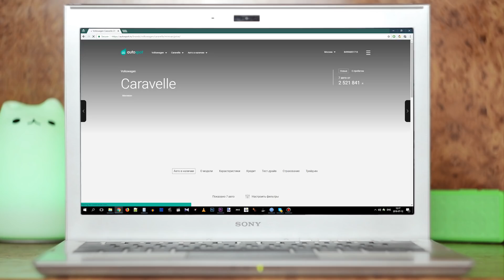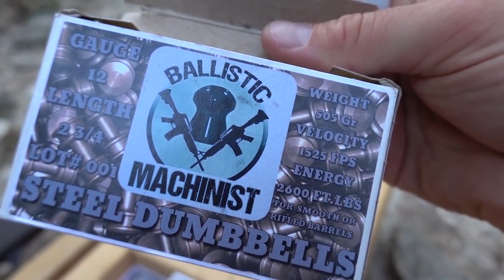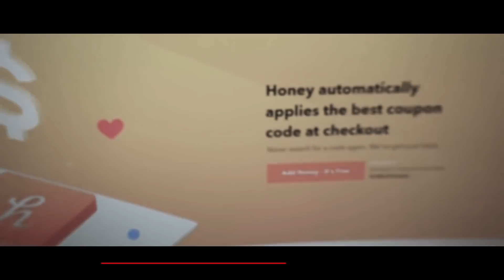Пули против диска из инструментальной стали | Разрушительное ранчо | Перевод Zёбры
Новые авто в наличии со всеми скидками на Автоспот — только официальные дилеры

Мэтт с Разрушительного ранчо (Demolition Ranch) получил кучу заводских кастомных ружейных патронов, а в придачу к ним толстенный бубен из незакаленной инструментальной легированной стали S7. Из такой делают зубила, разнообразные штампы, труборезы и рессоры. И этот бубен Мэтт будет пробовать на прочность. В классическом стиле Разрушительного ранчо, разумеется.

Бесплатное расширение Honey для автоматического поиска и применения купонов в зарубежных интернет-магазинах

Почитать о переводах и не только